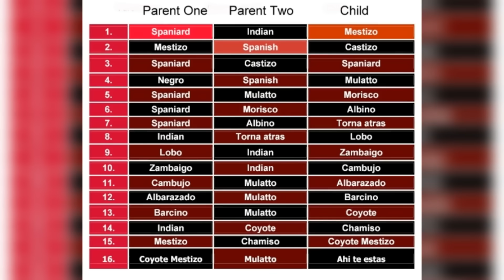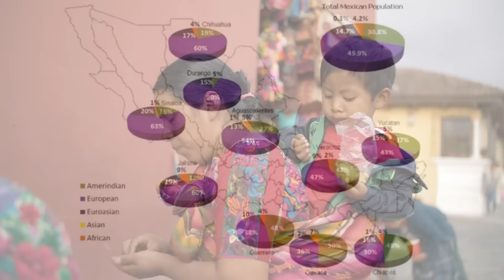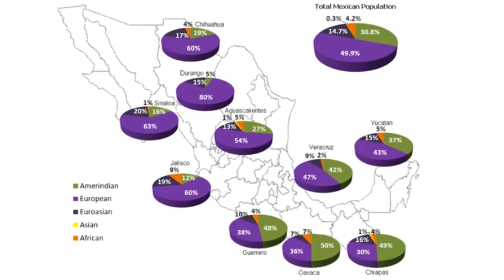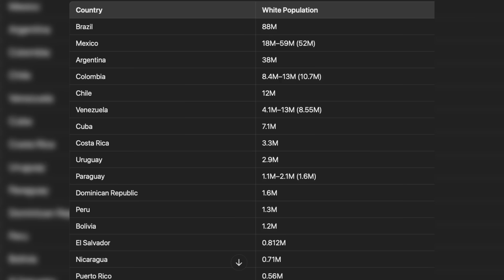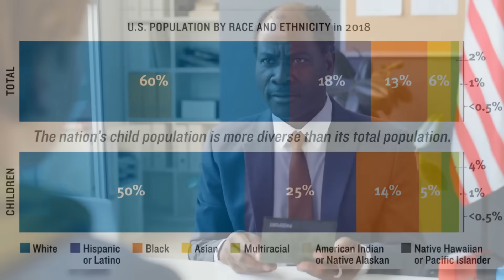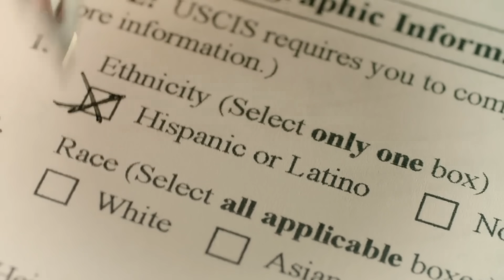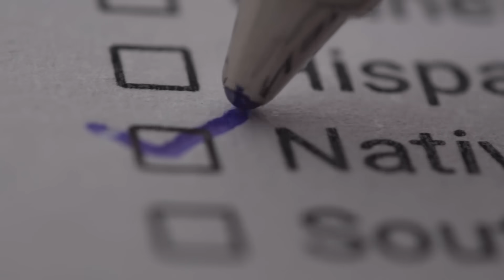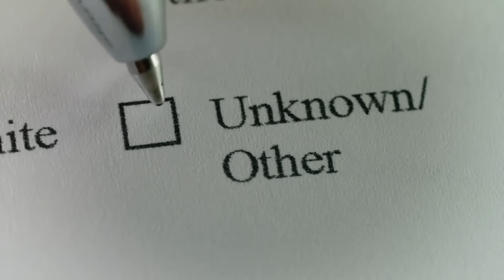Mind Blowing Mexican Race and DNA Results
An in-depth analysis of what makes Mexican Genetics unique.

Mexican genetics
Mexican DNA
Dna origins of Mexico
Genetics origins of Mexicans
Mexican genetics origins
Mexican DNA history
Genetic history of Mexico

Timecodes
0:00 - Intro
0:05 - Who is defined as Mexican
0:58 - Race in Latin America
1:23 - Colonial Era
2:04 - Casta System
3:07 - First Racial Shift
6:38 - Spanish Dominance
8:23 - Mestizos
10:07 - East Asian Influence
12:14 - USA Definition of race